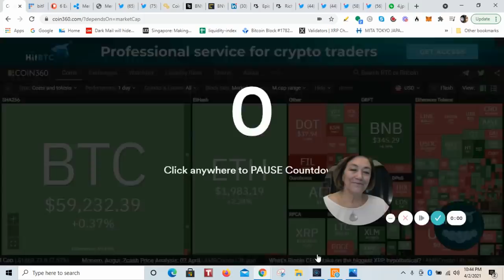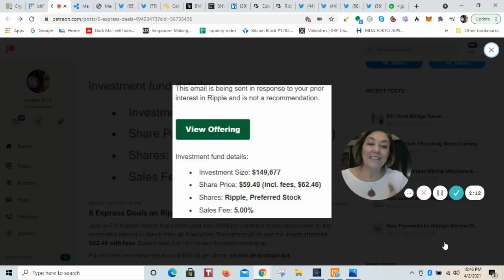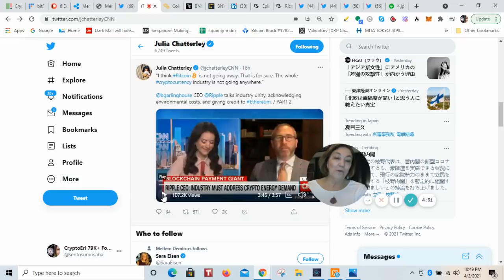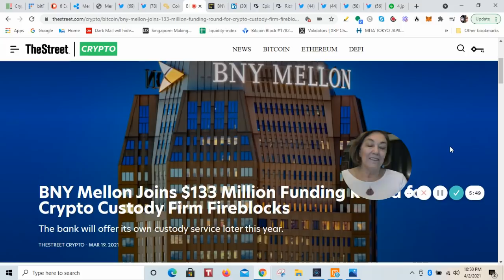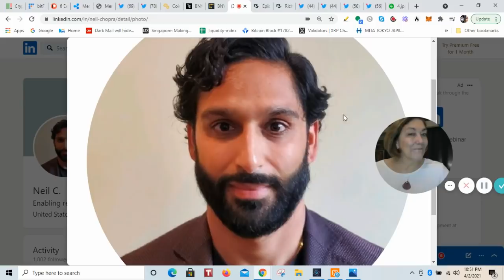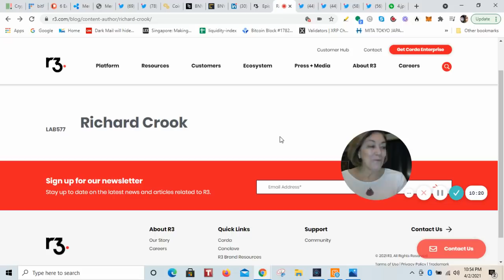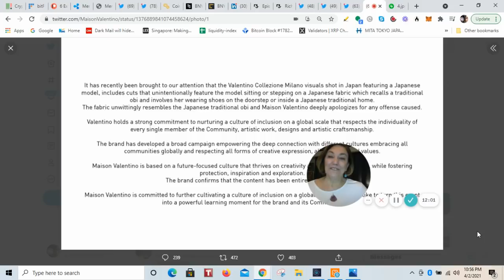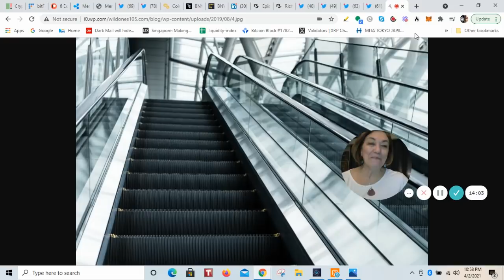New XRP Payments in AFRICA Xago & MercuryFX, Coinbase IPO Date, XDC & R3, Ripple Employee Poached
International payments specialist MercuryFX aims to shorten that money transfer window to only minutes using RippleNet’s On-Demand Liquidity (ODL) service and the digital asset XRP.

The recent news that Mercury has been accepted into the first cohort of South Africa’s Intergovernmental Fintech Working Group (IFWG) Regulatory Sandbox for its work in partnership with Ripple and cryptocurrency exchange VALR, is a big step toward bringing fintech innovation to the region.

The IFWG exists to facilitate the role of fintechs and innovation in the South African financial market. More than 50 companies applied to be part of this inaugural Regulatory Sandbox, with Mercury being one of the final six chosen. Mercury is one of two companies within the final six that are leveraging XRP for more efficient cross-border payments into the region.